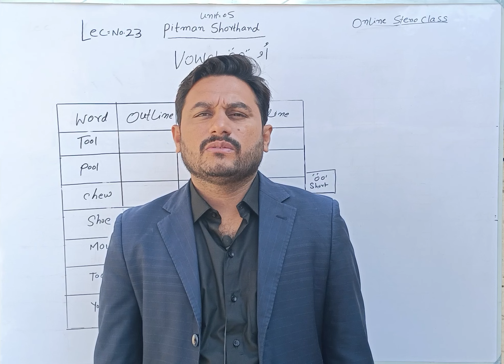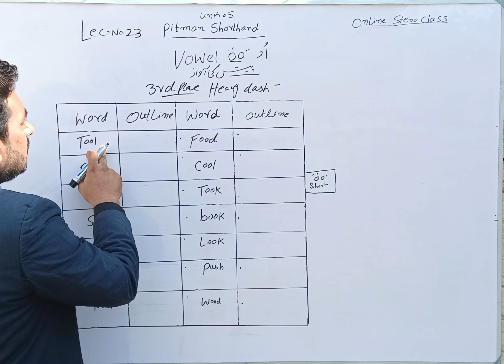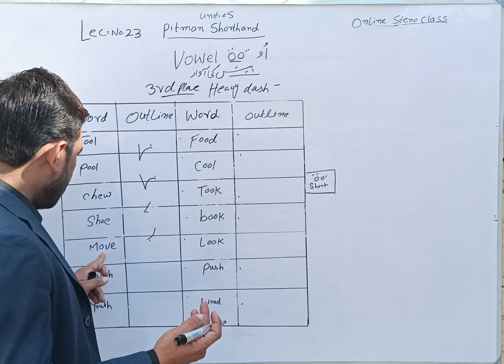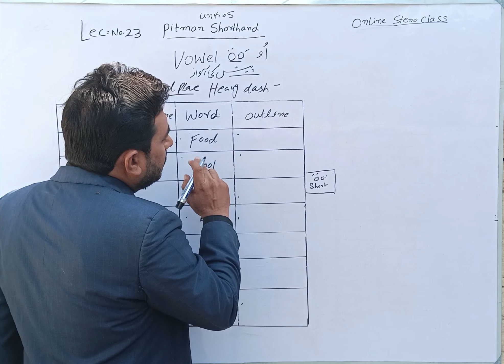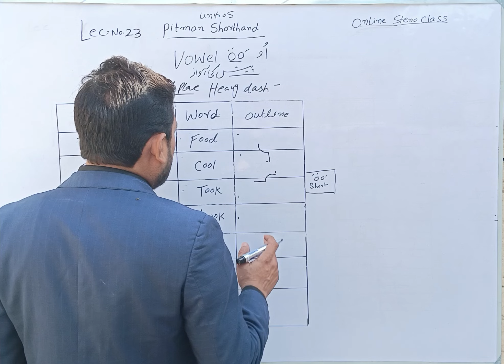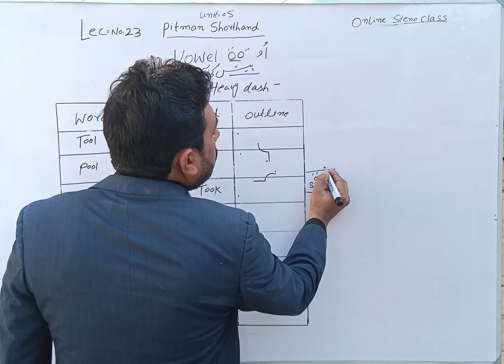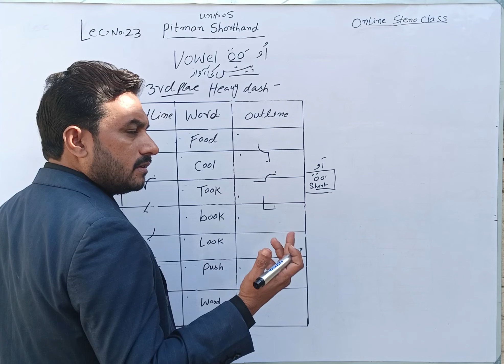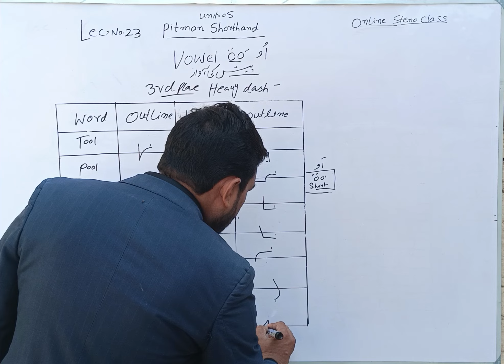November 19, 2022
Lec No.23 Vowel "OO" Unit No.05
3 rd place vowel by || Mr.Jafar Ali Stenographer